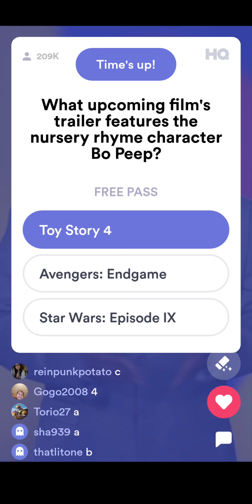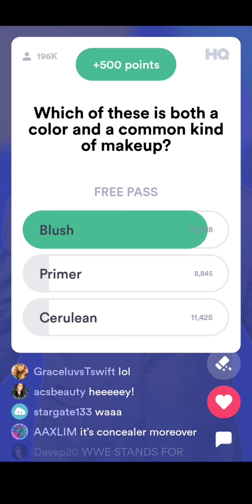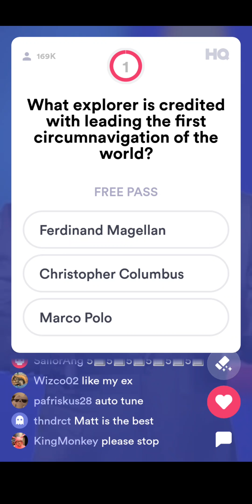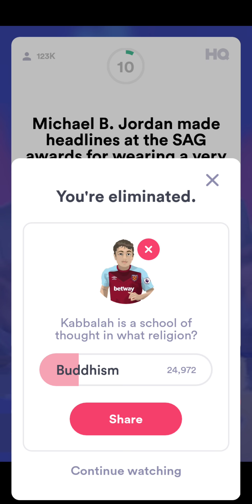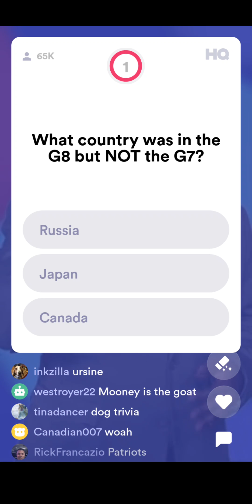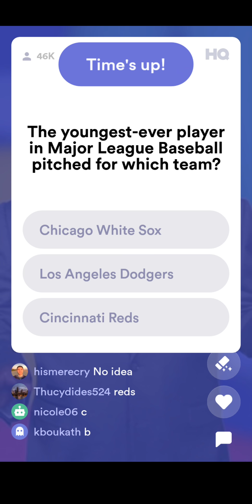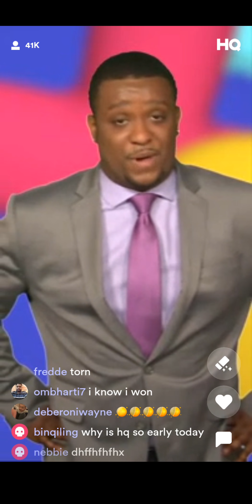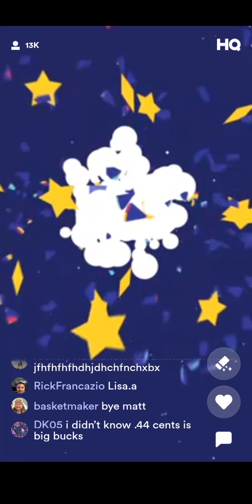HEAD OF A 🐶?! HQ TRIVIA!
This show was live in the afternoon on 29/01 and the host was Matt Richards.